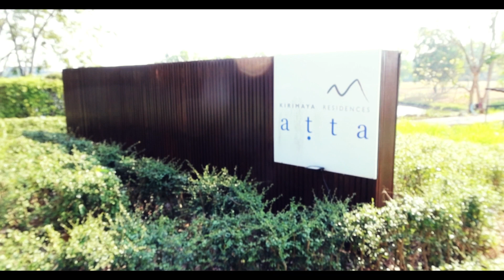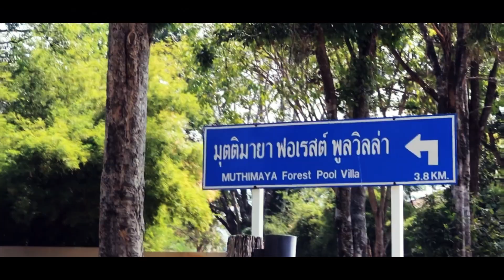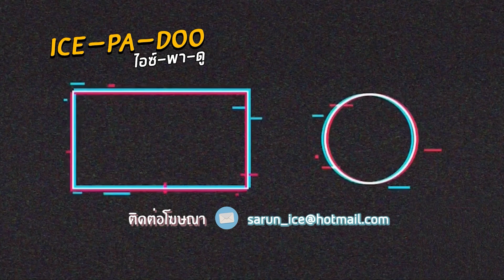จัดเต็มที่พักเขาใหญ่ 3 ที่!! คีรีมายา อัตตา มุติมายา น่าไปเวอร์!! | EP.26 | ICE-PA-DOO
ไอซ์-พา-ดู EP. นี้ จะพาไปเขาใหญ่ จ.นครราชสีมา ครับ
มาเขาใหญ่ ทั้งทีต้องไม่เล็กครับ 555 คราวนี้ ไอซ์ จัดใหญ่ จัดเต็ม
พาไปพักถึง 3 ที่ กันเลยครับ รับรองว่าแต่ละที่สวยงาม อลังการ และธรรมชาติสุดๆ
ทั้ง คีรีมายา กอล์ฟ รีสอร์ท แอนด์ สปา (Kirimaya Golf Resort & Spa) /
อัตตา เลคไซด์ รีสอร์ท สวีต (Atta Lakeside Resort Suite) /
มุตติ มายา ฟอร์เรส พูลวิลล่า รีสอร์ท (Muthi Maya Forest Pool Villa Resort)
ซึ่งแต่ละที่จะเป็นยังงัย ไอซ์พาดู เลยครับ

ช่องทางการติดตาม ไอซ์ ศรัณยู :
Credit Song :
Kauwela – Scandinavianz & Limujii
Nekzlo – Moments